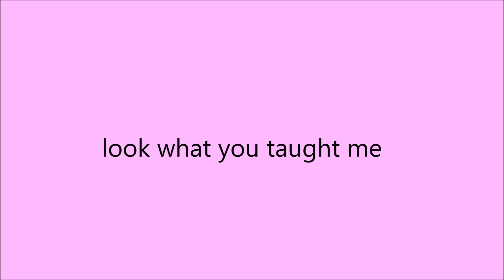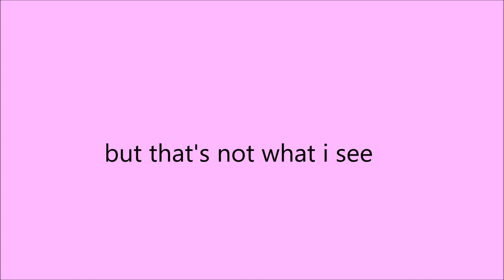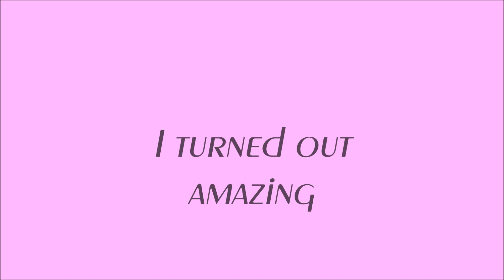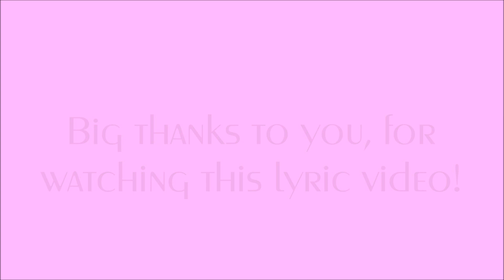Ariana Grande - Thank U, Next (Official Lyric Video)